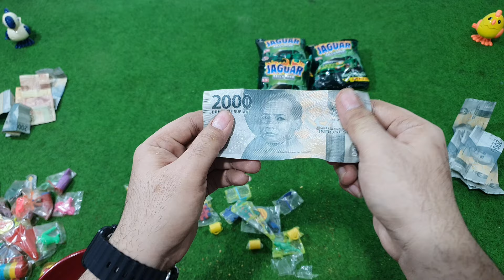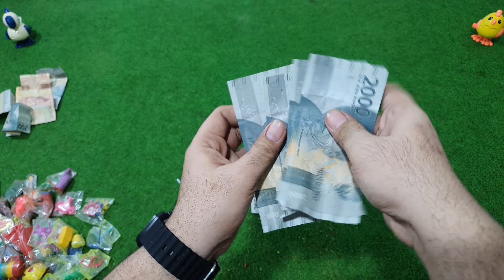HADIAHNYA SUPER BANDIT!!! UNBOXING SEMUA CIKI JAGUNG BERHADIAH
Wah EDDIAAAAN tenan hadiah uangnya ni ciki2 jaguar!! Gak nyangka bgt bisa banyak gini hadiah nya!!!
Tonton video ini sampe abis ya chuy, biar ga mubadzir. Ahihi

CIKI BERHADIAH EMAS
CIKI BERHADIAH EMAS